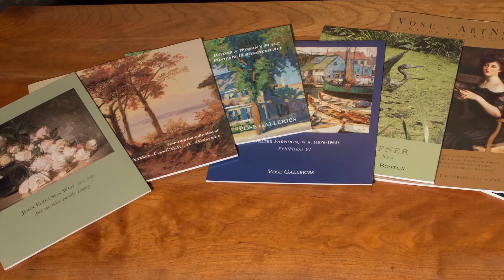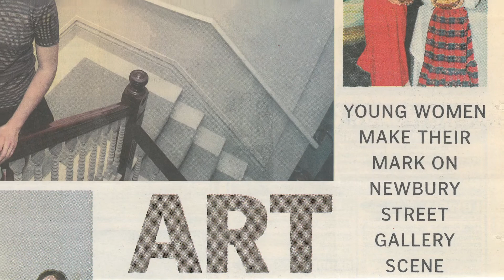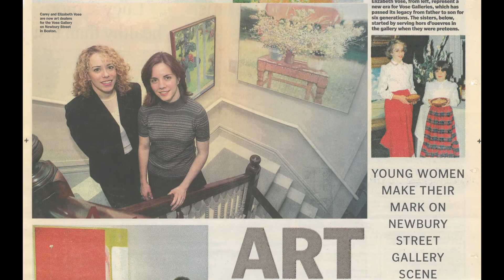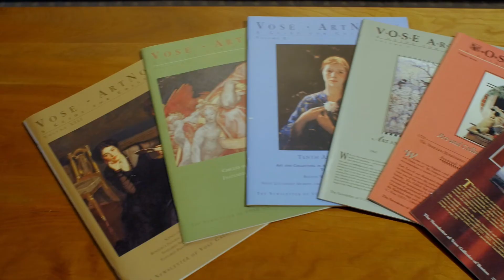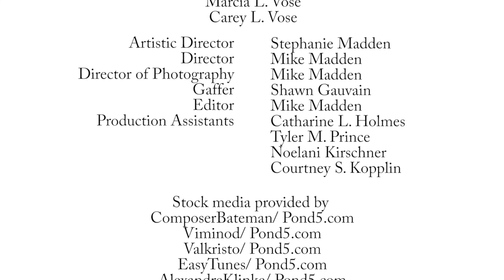How the Sixth Generation Joined the Business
This installment of Tales of an Art Dealer features how the sixth generation of the Vose family became involved in the business. Narrated by Carey L. Vose, this video features insights on successfully passing down trade knowledge from generation to generation.